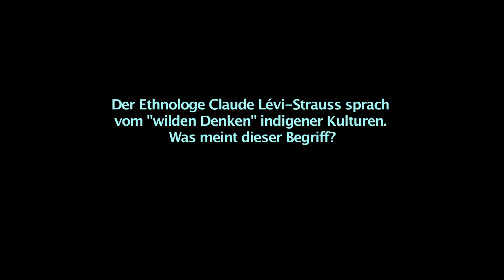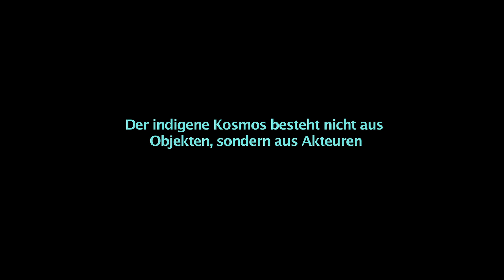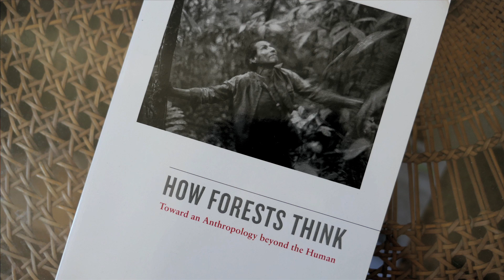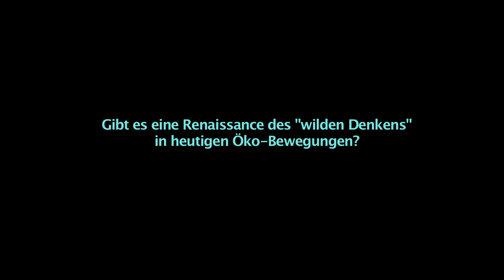Wildes Denken - Ein Gespräch mit dem Biologen und Naturphilosophen Dr. Andreas Weber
Für mein Film- und Buchprojekt "Wildes Denken - Europa im Dialog mit spirituellen Kulturen der Welt" führte ich auch ein längeres Interview mit dem Biologen und Naturphilosophen Dr. Andreas Weber, das ich hier schon mal in ganzer Länge veröffentliche. Es geht um die speziellen Qualitäten indigener Weltbilder, die z.B. ein ganz anderes Verhältnis zur Natur und zum Tod haben als unsere westliche, stark naturwissenschaftlich geprägte Kultur.  Mehr dazu in meinem Film WILDES DENKEN